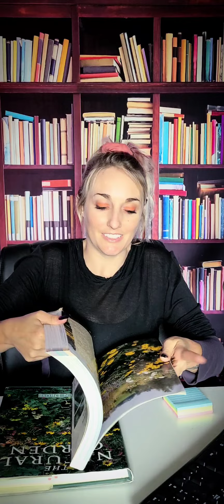ASMR Library Role Play 📚